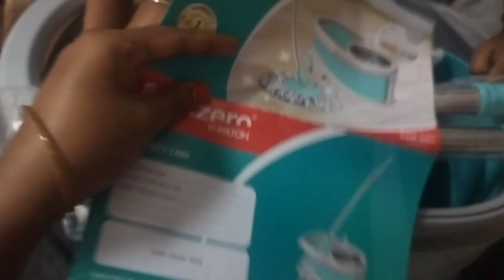Finding Amazon product